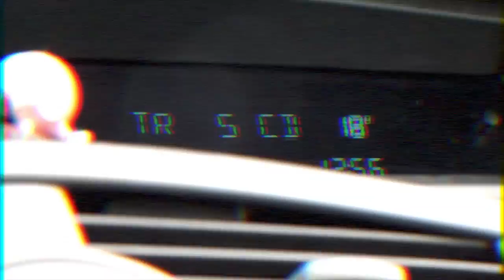Life Part 3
getting better at editing lol?